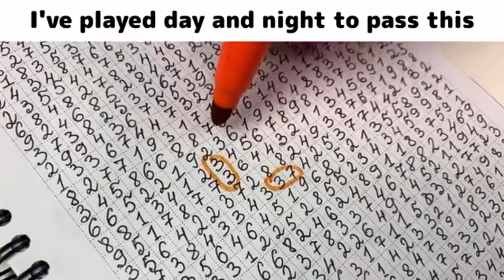Sonic 2: Mobile Device: Sonic’s and Tails’ Play: Metropolis Zone 3 and Sky 🌌 Chase